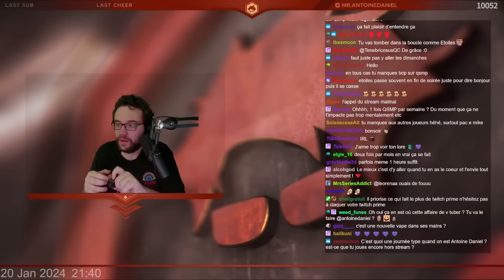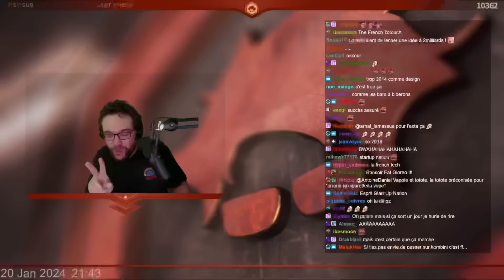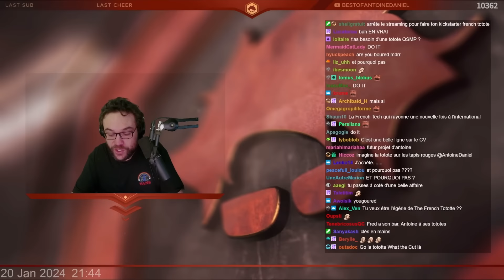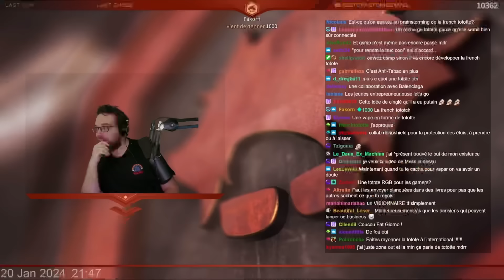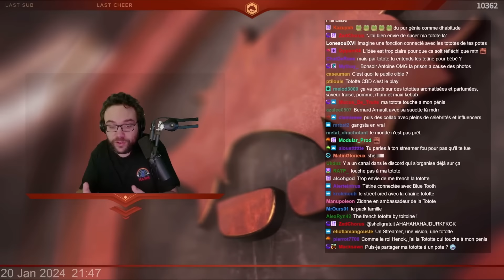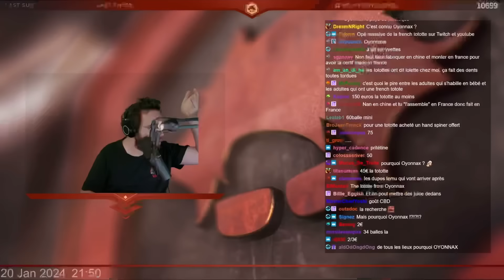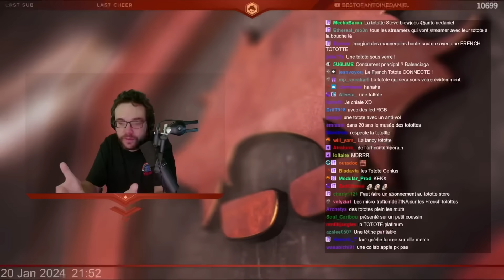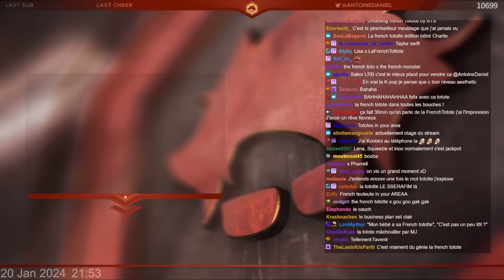Antoine se crée un FOU RIRE tout seul en imaginant un business improbable !